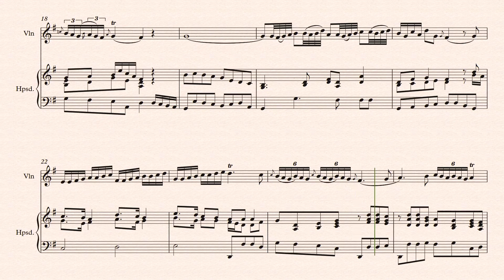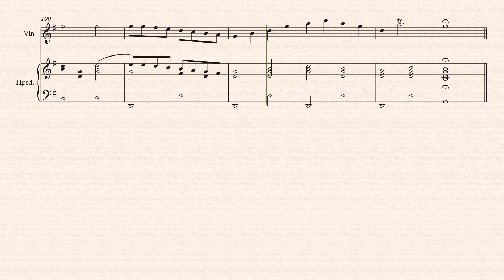[Sheet music] Matteo Capranica (1708-1776) - Violin Sonata in G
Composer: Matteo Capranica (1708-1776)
Work: Violin Sonata in G
World Premiere: Yes
Software: Sibelius 7.5 + Note Performer 3

Matteo Capranica [Capranico]
(Amatrice?, 26 August 1708 - Naples?, 1776)

Italian composer. Early sources giving him a Roman background and connection with a noble family apparently confused him with Domenico Capranica (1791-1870). He is said to have studied in Naples at the Conservatory of S Onofrio with Nicola Porpora, Ignazio Prota and Francesco Feo. He then worked as maestro di cappella in various Neapolitan churches, wrote sacred music and produced a number of operas, beginning, as was customary with young composers in the city, with a comedy in 1736. He received commissions for several occasional works from outside Naples, for example the oratorio Debbora to celebrate the entry of one Anna M. Masini into the convent of S Chiara in Cesena, and a cantata for the city of Malta. No evidence has been found to support the legend that he completed the score of La finta frascatana (Naples, 1744), left unfinished by Leonardo Leo at his death. According to Di Giacomo he held the position of organist for the second chorus at the chapel of S Gennaro (the ‘Tesoro’), which would contradict a sometimes reported date of death of 1759.